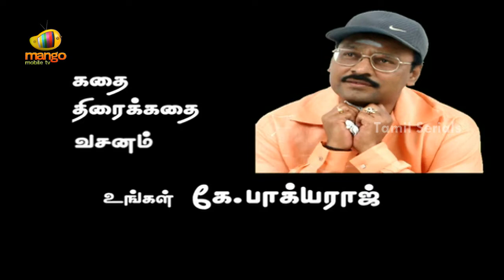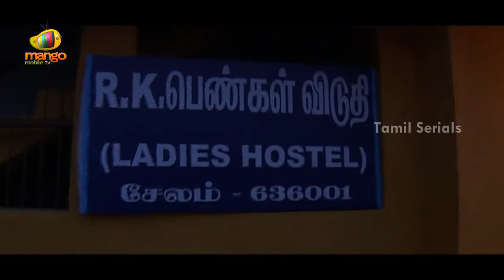Vilakku Vacha Nerathula - Episode 149